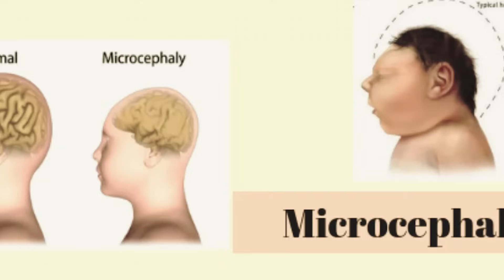Crying Mother Visits Daughter in Morgue, Then She Discovers Something Unbelievable!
When a young couple decides to have one last child they are determined to enjoy the pregnancy. Everything goes well until, at 6 months pregnant, the woman begins to experience labor pains. Fearing the worst, the couple head to the hospital and endure a long and painful labor. When their daughter is born 3 months premature, they discover she is stillborn. Given no time to grieve by doctors, the couple say one final goodbye to their daughter in the morgue not wanting to face the reality of their situation, they hold on to their little girl. Whilst there she discovers something unbelievable!